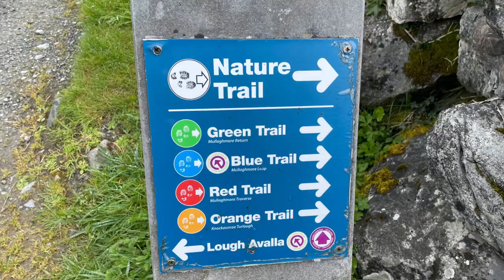Mullaghmore Loop - The Burren, Ireland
4K Footage of Mullaghmore loop, a beautiful  walking trail in the Burren, Clare, Ireland.

 Mullaghmore is a 180m limestone hill in the Burren in Glenquin, County Clare, Ireland. It is part of a hiking trail called the Mullaghmore Loop in the Burren National Park.